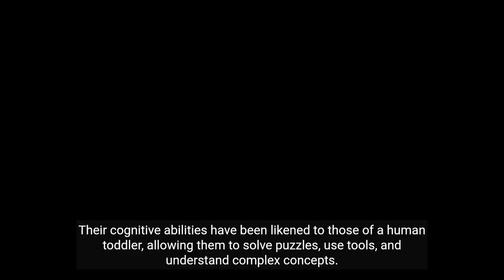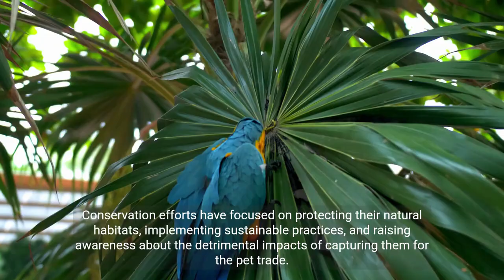"Discover the Fascinating World of Parrots: From Mimicry to Intelligence"